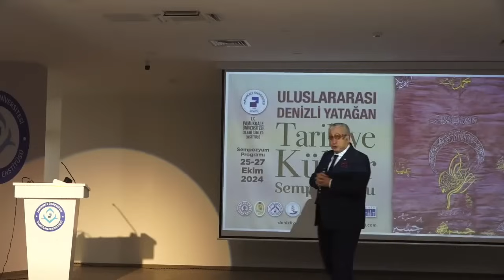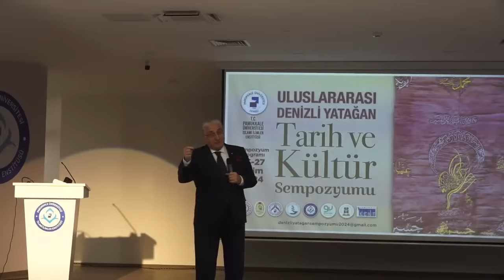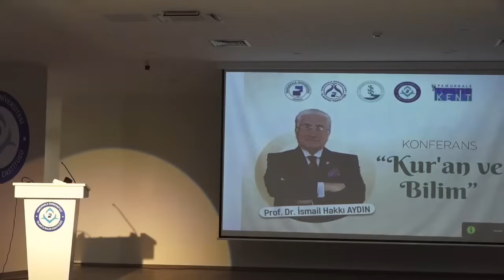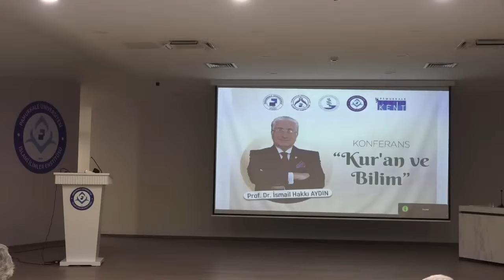Duayen Beyin Cerrahı Prof. Dr. İsmail Hakkı Aydın PAÜ'de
Duayen Beyin Cerrahı Prof. Dr. İsmail Hakkı Aydın, Denizli Yatağan Tarih ve Kültür Sempozyumu kapsamında "Kur'an ve Bilim" konulu konferansı ile Üniversitemizin konuğu oldu.